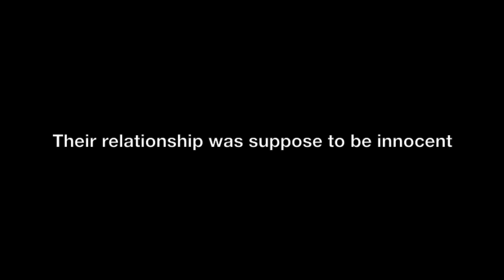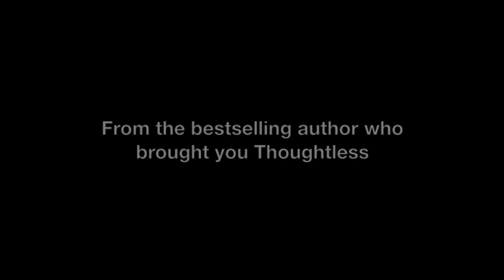Thoughtful (Thoughtless 1.5) by S.C. Stephens: Book Trailer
I CANNOT CONTROL MOBILE ACCESS
If videos contain certain third party content (i.e. certain songs/clips) youtube disables it for mobile devices. I cannot control this. I apologize for the inconvenience :-)

Clips edited from videos found on youtube

The only place Kellan Kyle has ever felt at home is onstage. Gripping his guitar in a darkened bar, he can forget his painful past. These days his life revolves around three things: music, his bandmates, and hot hookups. Until one woman changes everything . . .

Kiera is the kind of girl Kellan has no business wanting-smart, sweet, and dating his best friend. Certain he could never be worthy of her love, he hides his growing attraction . . . until Kiera's own tormented heart hints that his feelings might not be one-sided. Now, no matter the consequences, Kellan is sure of one thing-he won't let Kiera go without a fight.